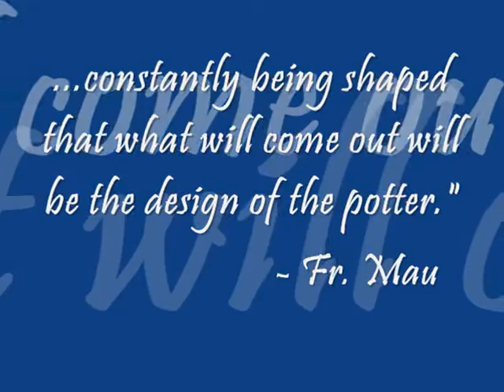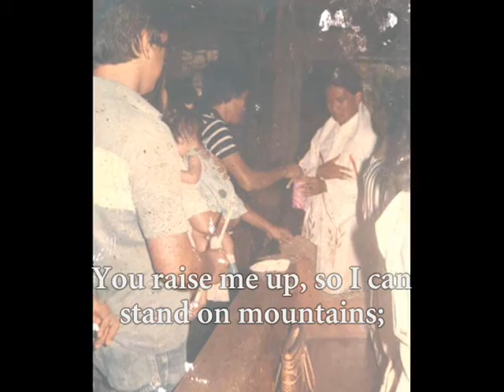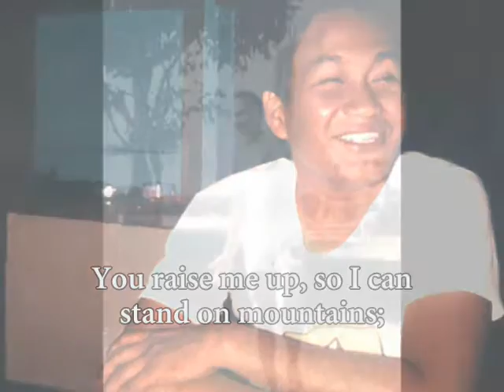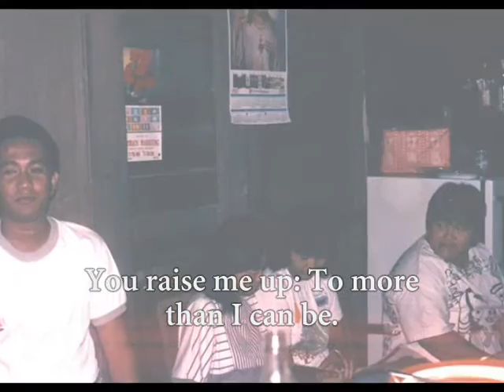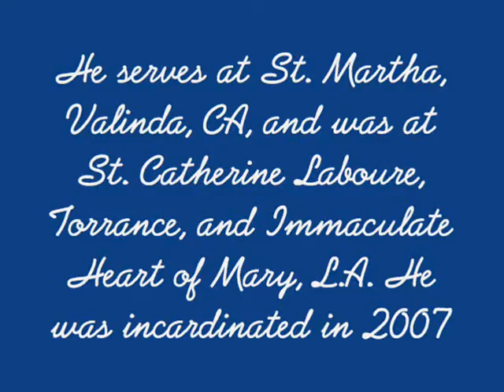Fr Mau's 25th Sacerdotal Anniversary